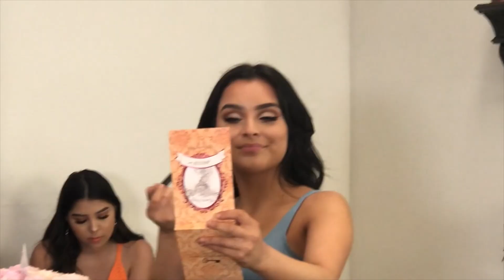LIVE MAKEUP TUTORIAL W/ MY FOLLOWERS | Aidette Cancino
Thank you so much to all the following sponsors at my seminar, we apologize if we forgot to mention you in the video :)
HAIR STYLIST: @hairbymaribel
Sam marcel
La girl
Bare minerals
Rimmel
Kevyn acuoin
Bold lashes
Ootdfash
Lolashoetique
Garnier
Bebella
Theskinagency
Girlactik
Totallytanning
Feline lashes
Croc
Dermactin-ts
Japonesque
Georgette klinger
Pretty vulgar
Elymaya
Doll10
Fanola
Onecklace
Jlash
Pixi
ameccipizzakitchen
maggysflowers